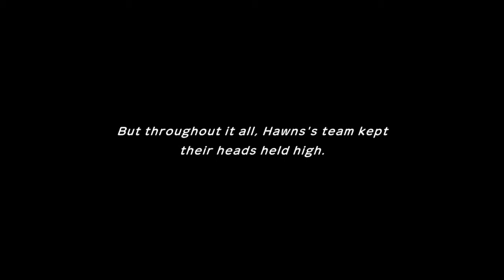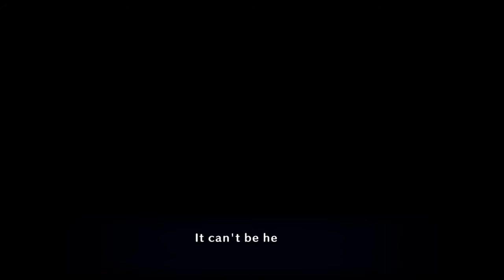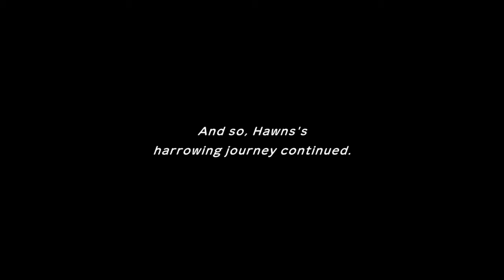Pokemon Mystery Dungeon Rescue Team DX Part 3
Vs moltres